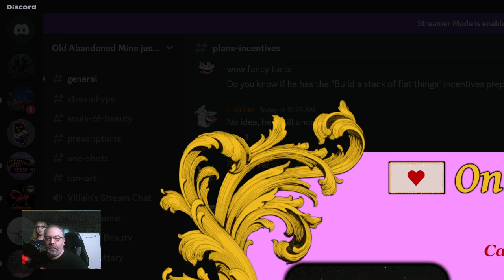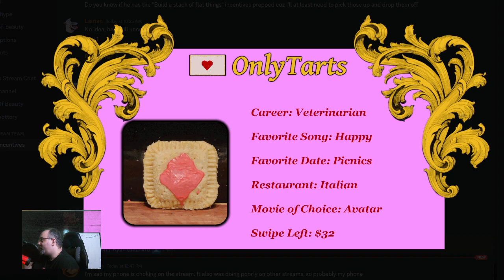Toaster Pastry OnlyTarts Date #1: "The Proctologist"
Date #1 of the "OnlyTarts" incentives for the April 2023 Villain For A Cause charity event!